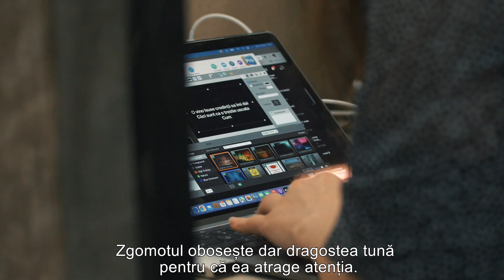Florin Ianovici - Dragostea | BISERICA RENOVATIO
Pentru donatii:
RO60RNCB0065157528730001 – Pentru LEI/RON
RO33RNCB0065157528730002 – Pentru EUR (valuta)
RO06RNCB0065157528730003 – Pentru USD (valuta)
Mai multe detalii pe: